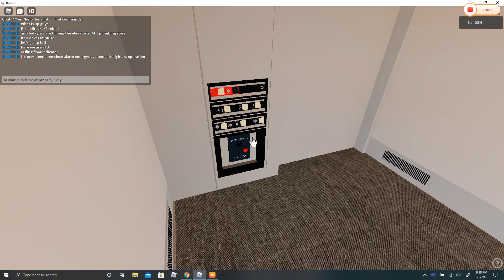Dover Impulse Elevator at AFT Plumbing Store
Nice one.
March 5 2021 9:36 PM ET

**DO NOT ASK ME FOR PERSONAL INFORMATION. YOU WILL BE INSTANTLY BLOCKED.